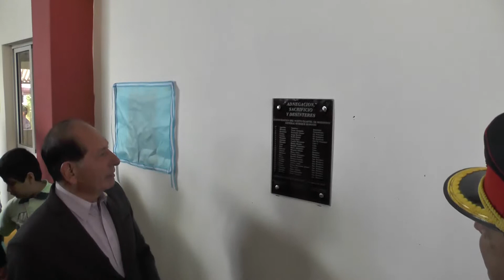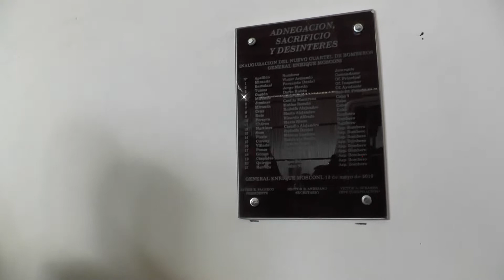Inauguración del Nuevo Edificio de Bomberos Voluntarios